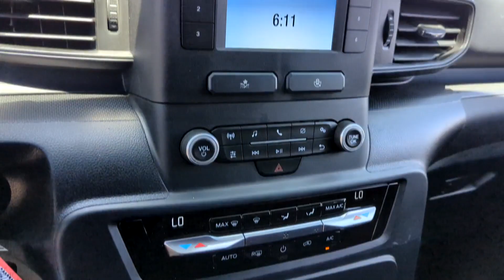2024 Ford Police_Interceptor_Utility Peoria AZ